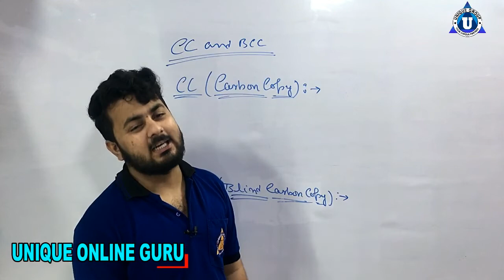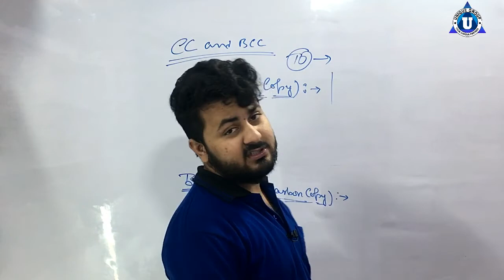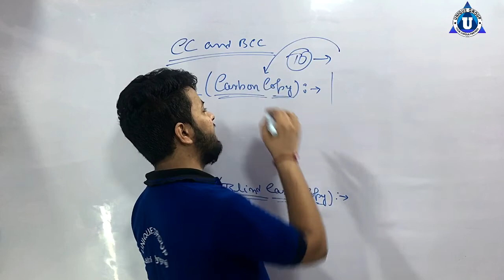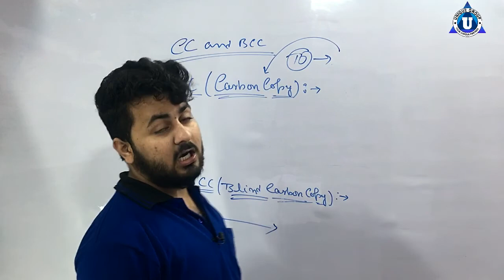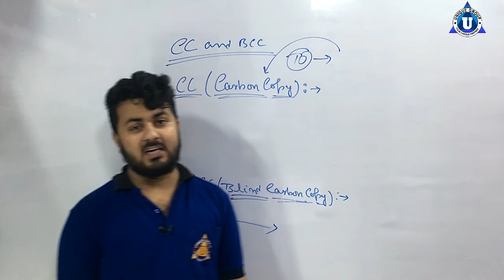CC and BCC || What is the difference between Cc and Bcc || ईमेल में CC और BCC का क्या काम होता है